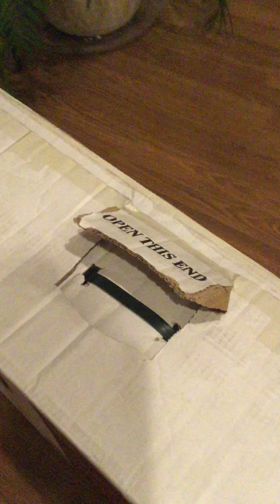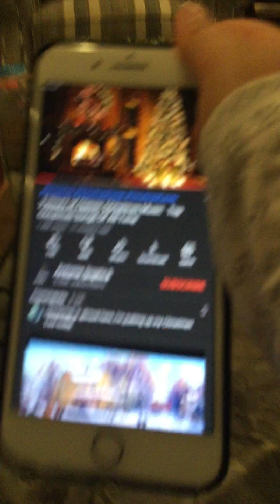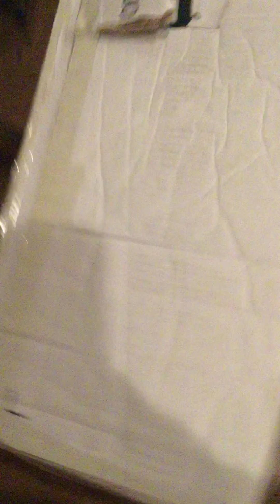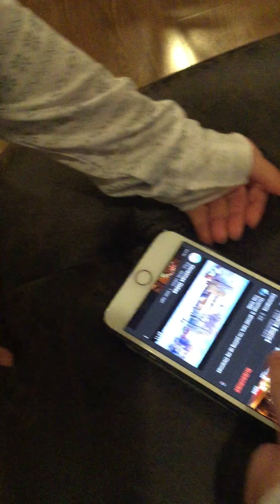Making a Christmas tree